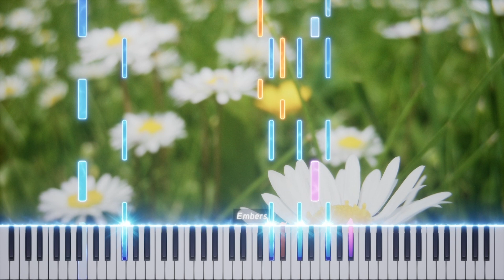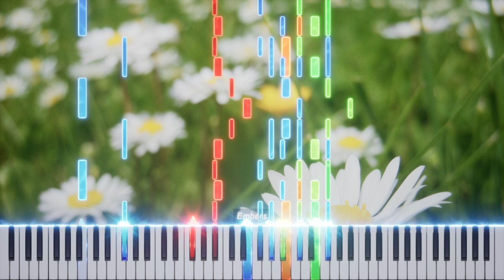Emiliasooo - Curious Little Theme, March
Emiliasooo - Little Tunes for Little Toons, No. 6 "Curious Little Theme, March"

Little Tunes for Little Toons is a suite for piano and wind quintet composed by Emiliasooo. It consists of 7 pieces, all with a different character and personality. My original intention to start working on this piece was to test the new resources offered by Musescore 4, and to compose several pieces using the wonderful sounds of the instruments in this program.
A transverse flute, oboe, clarinet in Bb, french horn and bassoon are part of the work; accompanied by an electronic keyboard that includes grand piano, rhodes piano and organ sounds. The pieces in this work are strongly inspired by various composers like Ravel, Debussy and Tailleferre.

Interpretation 🎻
Musescore 4